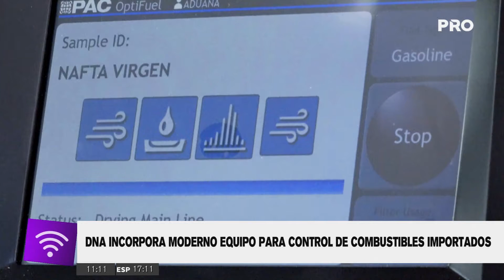DNA incorpora moderno equipo para control de combustibles importados